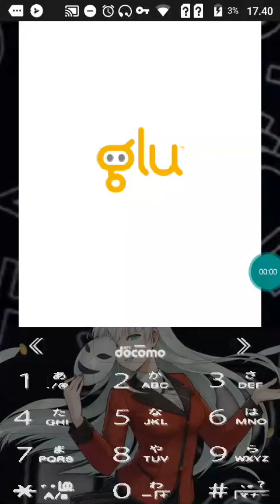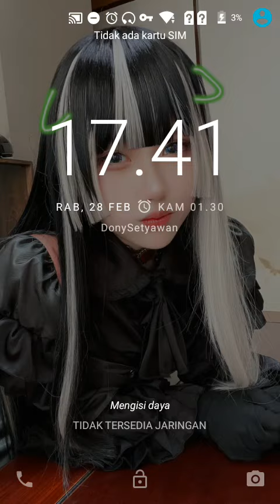【JAVA GAME】 FMX IV - J2me Loader